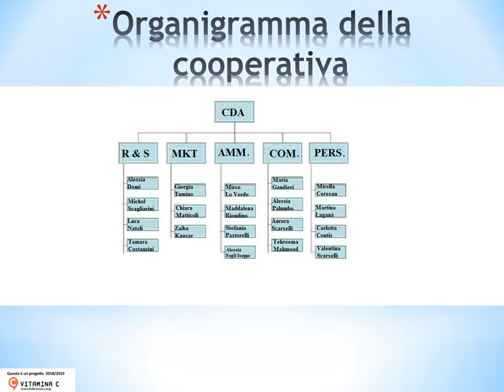VItamina C 2018-2019 Classe IV A IIS Malpighi San Giovanni Persiceto Progetto CHIP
VItamina C 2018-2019 Classe IV A IIS Malpighi San Giovanni Persiceto Progetto CHIP , Coop di lavoro, Produzione di un per l'inserimento in oggetti che possono essere perduti e  si vogliono recuperare. Coop Tutor Archilabò